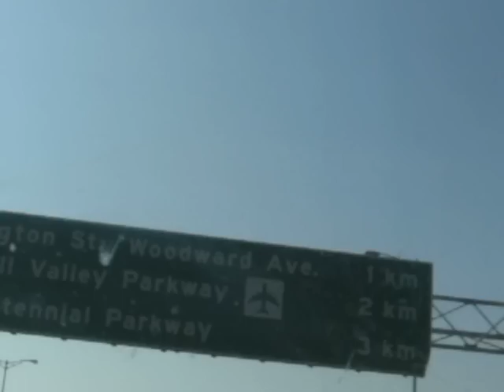Burlington Skyway: heading towards Brock University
330 kilometer roundtrip to drop her off